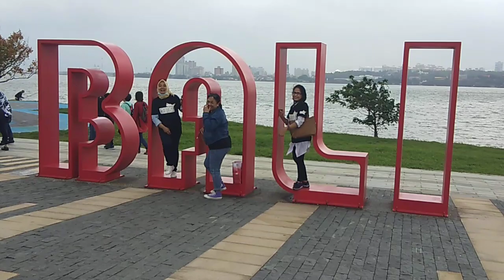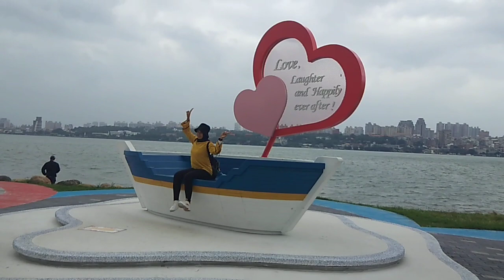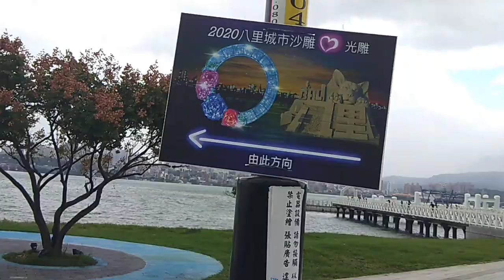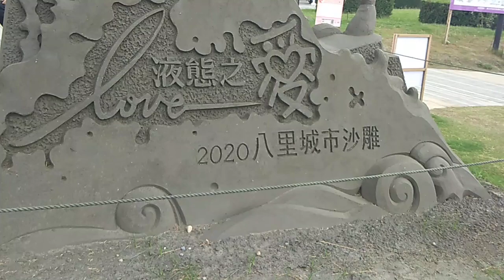dari taipei ke bali naik perahu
Tempat wisata/rekreasi di taiwan
Tamsui Bali
Jangan lupa bagikan link di bawah ini👇
Terimakasih Thankyou 🙏🙏🙏🌹🌹